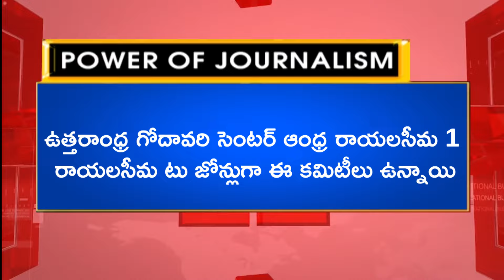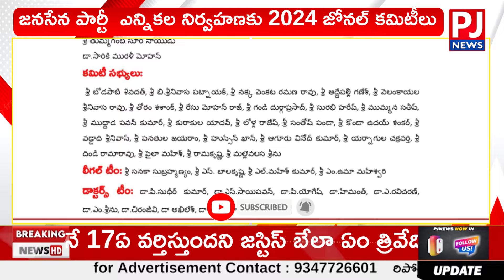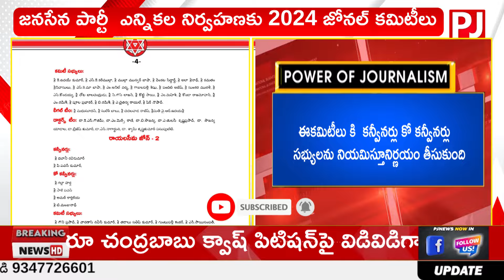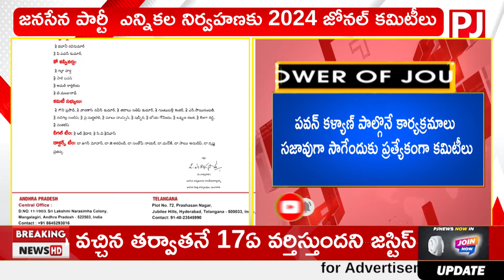జనసేన నేతలతో పవన్ మాస్టర్ ప్లాన్ | JANASENA | Pavan Kalyan | PJ NEWS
ఎన్నికల నిర్వహణకు జనసేన జోనల్ కమిటీలు || PJ NEWS